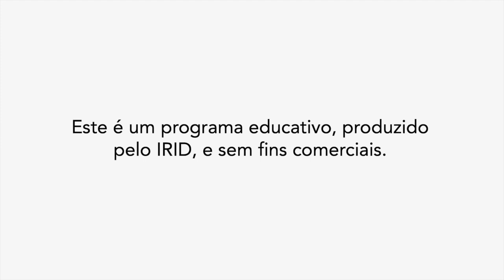IRID Entrevistas - Robert Keohane, por Leonardo Valente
Esta semana iniciamos no Canal do IRID no Youtube uma série de entrevistas realizadas com teóricos e pesquisadores renomados dos estudos de Relações Internacionais e Defesa. A primeira entrevista foi conduzida pelo professor Leonardo Valente, que teve como seu convidado o professor Robert Keohane, da Princeton University, nos Estados Unidos.

A entrevista está disponível em inglês.

MINUTAGEM
00:25 - Apresentação
01:08 -  How do you assess the effects of globalization before Trump’s election in 2016?  Which countries and classes of people benefited and which did not?
04:33 -  What in your view accounts for the increase in right-wing populist and protectionism in democracies around the world, beginning in the mid-teens of this century?
06:52 - How does the rise of China complicate the issues?
13:13 - In your opinion, is multilateralism in crisis? In the coming years, what will prevail: cooperation, discord, or hegemony?
16:12 - What are the consequences of the Trump administration for United States leadership in the world? Is the Trump administration a threat to international institutions?
19:40 - A classic question, but very important for undergraduate students: what is the importance of theory to understand the world today?
23:39 - What would you say is the most important advice for a young brazilian student of International Relations – both for your personal activity and professional development?